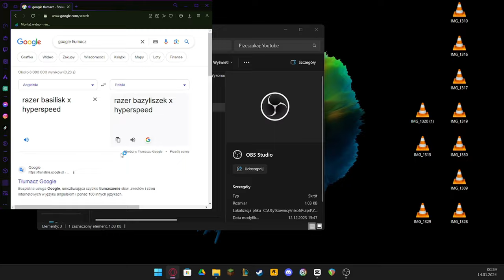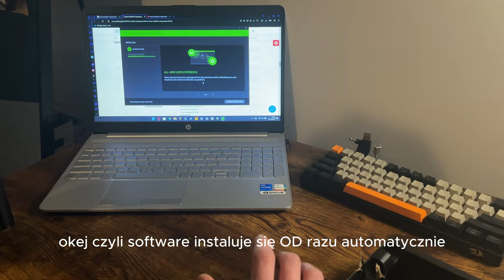Setup Vlog Razer Basilisk x Hyperspeed & Samsung Odyssey G3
Siemano kolano wariaty!
Witam znów na moim poważnym kanale z profesjonalnymi recenzjami który charakteryzuje się brakiem wszystkiego co napisane na górze.
Setup się rozrasta! Wpadnijcie oglądnąć co tam dokładnie wpadło i co o tych sprzętach myślę.
Teraz się trochę bardziej postarałem i powiedziałem coś o danych technicznych sprzętów które omawiam.

Teraz prośba do was, napiszcie mi co mogę poprawić w montażu bo wiem że nie jest jeszcze doskonały!

Nie zapomnij o łapie w górę i subskrypcji z dzwoneczkiem